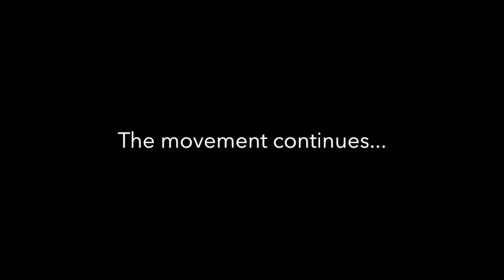100. Hōʻike 1998: Kuhai Halau O Kawaikapuolani Pa Olapa Kahiko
Howzit Facebook Fam. Those of you who know me, know that I'm a sucker for anything Pele/Hiʻiaka related. Especially if hula is involved, count me in. lol. So last night as I was browsing through some throwback kine meas, I came across this clip of Kumu Hula Kawaikapuokalani Hewett and his hālau performing a full set of Pele numbers. Then of course I got that internal feeling/voice that said "okay Noʻeau, this is the next wikiō you gotta share." No laila... Here is is folks. Enjoy and may you all have a lā maikaʻi loa 😊

Source Material:
1. Hōʻike 1998: Kuhai Halau O Kawaikapuolani Pa Olapa Kahiko. Juniroa Productions.